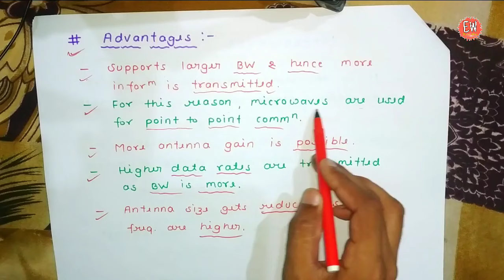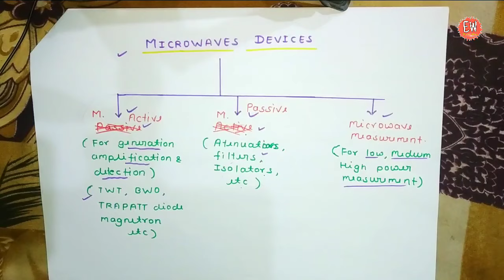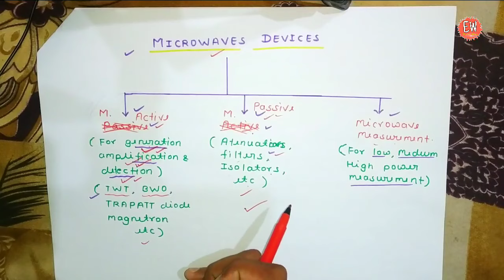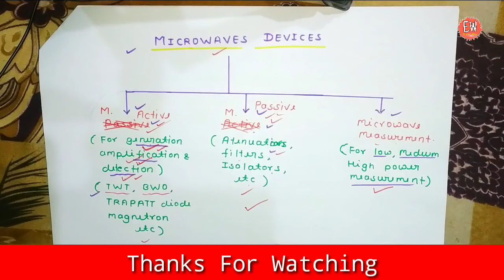Introduction to Microwaves in hindi | Microwave Devices | Microwave & Radar Engineering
Special Thanks
                                  Rahul Sir
                                  Om Prakash Sir
                                  Naveen Sir
                                  Pragyan Sir